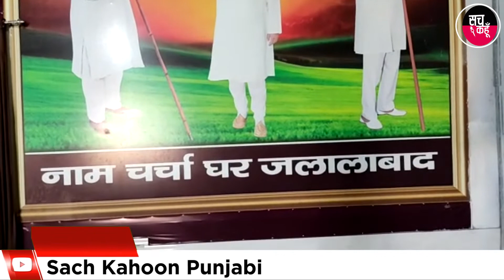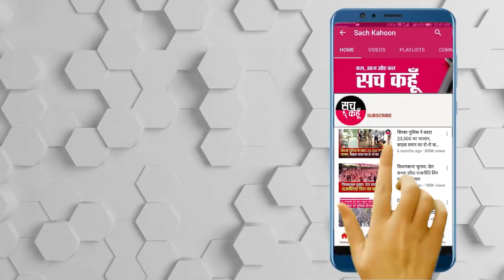Jalalabad की साध-संगत जरूरतमंद लोगों का बन रही सहारा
ਜਲਾਲਾਬਾਦ ਪੂਜਨੀਕ ਗੁਰੂ ਸੰਤ ਡਾ ਗੁਰਮੀਤ ਰਾਮ ਰਹੀਮ ਸਿੰਘ ਜੀ ਇੰਸ਼ਾ ਦੀਆਂ ਪਵਿੱਤਰ ਸਿੱਖਿਆਵਾਂ ਤੇ ਚੱਲਦੇ ਹੋਏ ਬਲਾਕ ਜਲਾਲਾਬਾਦ ਦੀ ਸਾਧ ਸੰਗਤ ਵਲੋਂ ਜ਼ਰੂਰਤਮੰਦ ਪਰਿਵਾਰਾਂ ਨੂੰ ਰਾਸ਼ਨ ਵੰਡਿਆ ਗਿਆ ।ਸਥਾਨਕ ਨਾਮ ਚਰਚਾ ਘਰ ਇਕ ਸਾਦਾ ਪਰ ਪ੍ਰਭਾਵਸ਼ਾਲੀ ਰਾਸ਼ਨ ਵੰਡ ਸਮਾਗਮ ਵਿੱਚ ਉਪਰੋਕਤ ਰਾਸ਼ਨ ਵੰਡਿਆ ਗਿਆ  ।

     💥💥ਸੱਚ ਕਹੂੰ💥💥
🚨 7 March 2021 (Sunday) 🚨
🔊 Punjab : Jalalabad
|| डेरा श्रद्धालु देश की शांति व ख़ुशहाली के कर रहे ऐसा कार्य, जिसकी चहुँओर हो रही प्रशंसा  ||